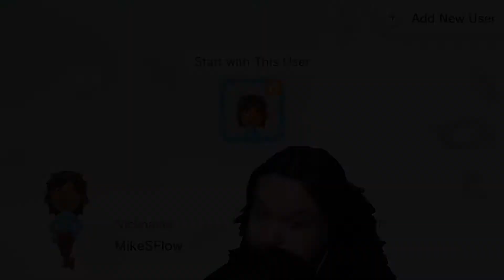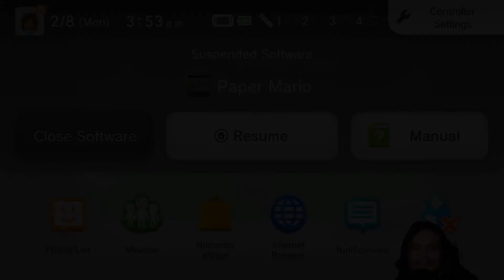Classic Kick Back Tuesday - Paper Mario 64 (Chapter Four) - SHY GUYS!!!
Hello friends! Happy Tuesday, which also means that it's classic kick back Tuesday! Come watch me play Paper Mario 64! I completed the whole chapter four in the game play video :) I hope you enjoy! :D